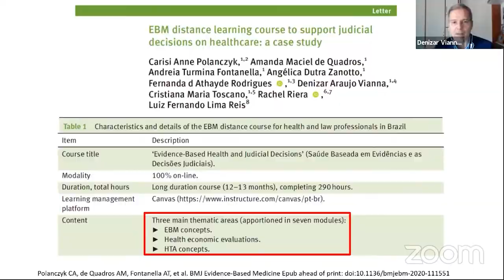Segundo dia do Seminário Jurídico de Seguros debate sobre rol de procedimentos da Saúde Suplementar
​Aconteceu nesta quarta-feira (11) o segundo dia de debate da terceira edição do Seminário Jurídico de Seguros. Promovido pela Revista Justiça & Cidadania, o encontro tem o apoio do Superior Tribunal de Justiça (STJ).